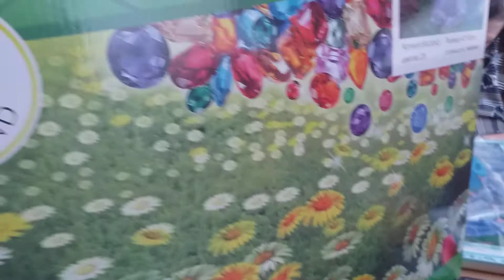Елена над мозаикой натружает глазки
Моя милая Елена  над мозаикой алмазной живописной натружает глазки.
Зато будет потом наши она радовать глаза.
А я виртуально в клипах с пониманием, что глупость, в общем,  —  неспособность над основой мыслей всех своих трудиться, загибаю людям всем на Земле салазки.
И жалю этим пониманием на Земле людей всех, как гюрза.